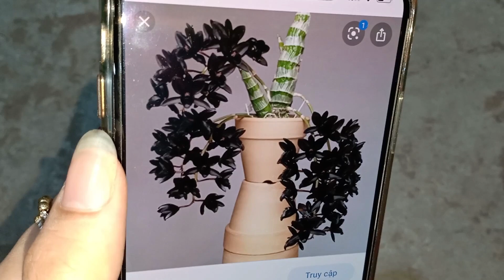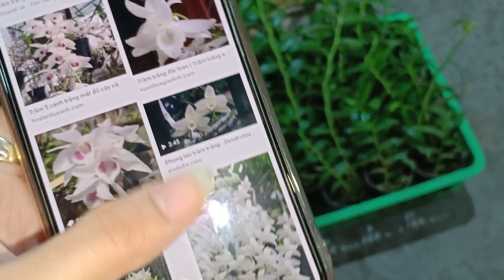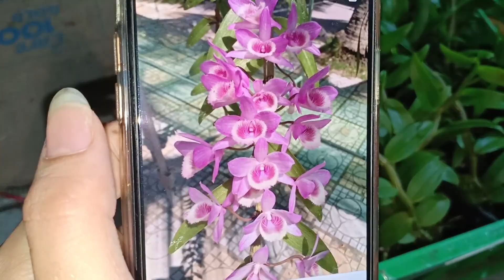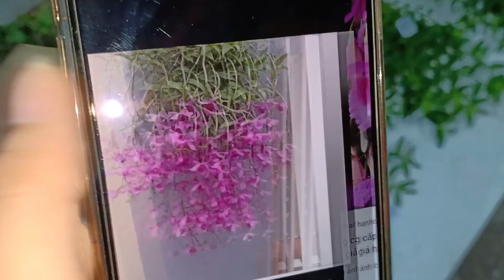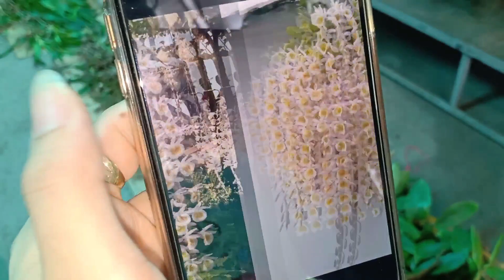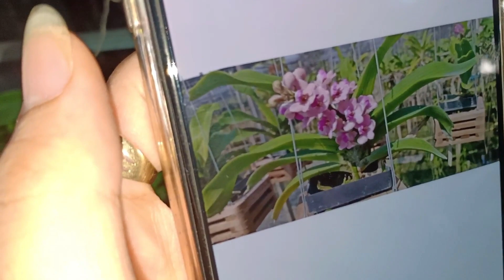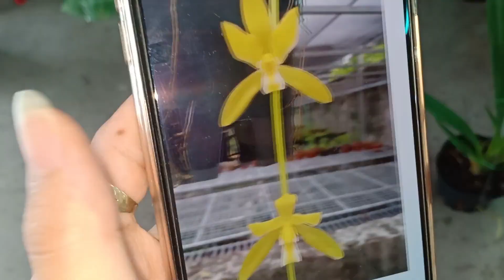CẬP BẾN NHIỀU MẶT HÀNG HOA LAN NỞ TẾT, NỞ XUÂN, LAN KILOGAM GIÁ RẺ..LH 0393998895 / 0966121377